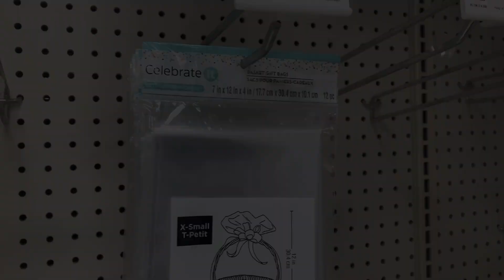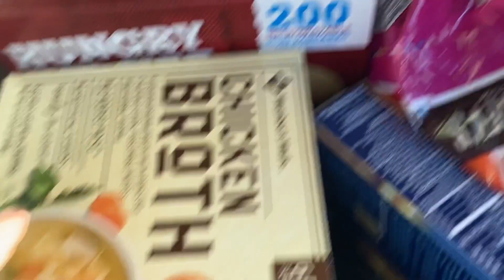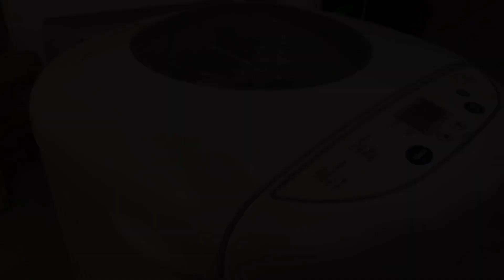США VLOG: Син завів каченя/Доставка на дім/Весь день в бігах/Не пускайте мене в сад - 8 квітня 2023